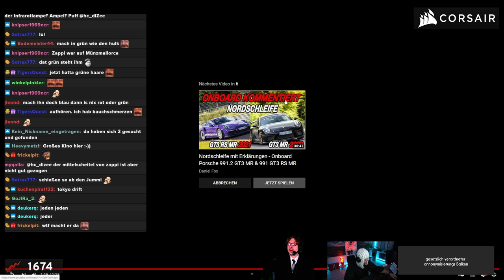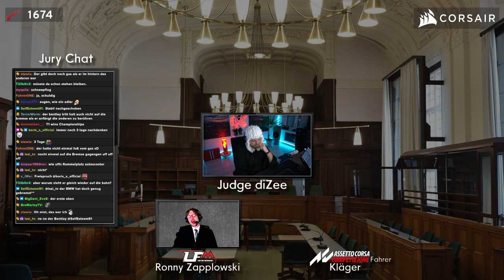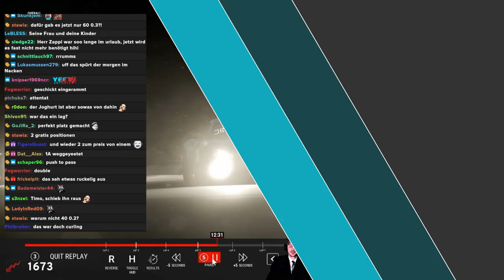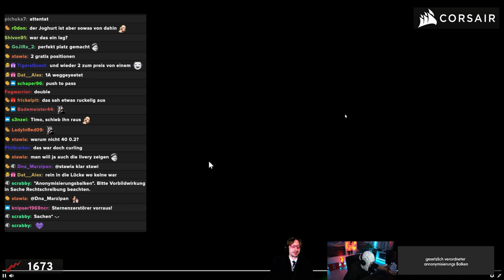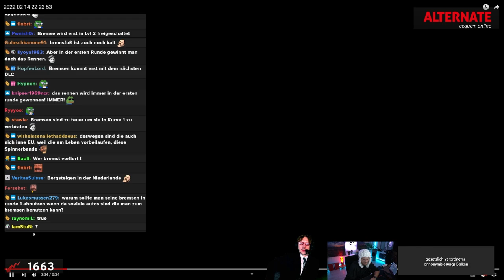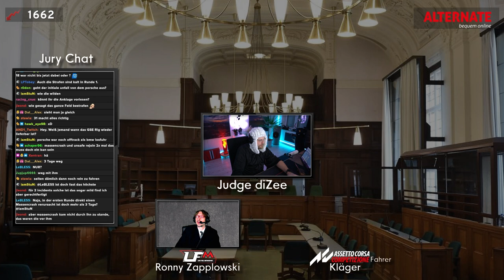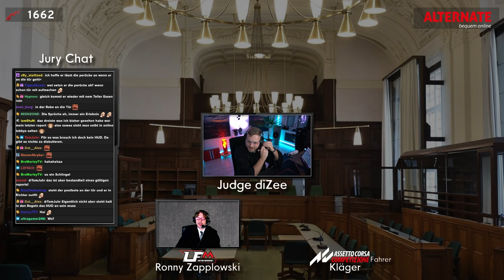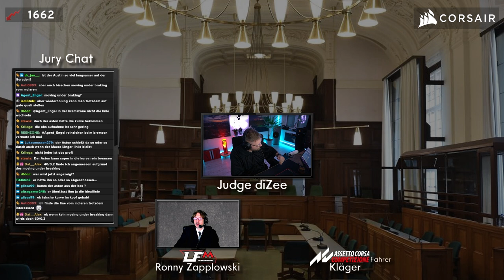Richter Dizee schwingt wieder den HAMMER!